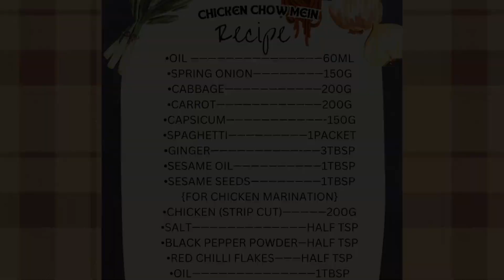Easy Chicken Chow mein Recipe | Cook Chinese Chicken Chowmein at home |Chicken & Vegetable Chowmein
Hi guys welcome back to a new video of Easy Chicken Chow mein Recipe | Cook Chinese Chicken Chowmein at home |Chicken & Vegetable Chowmein so watch complete video and subscribe to my YouTube channel for more upcoming recipes and videos ❤️🤩